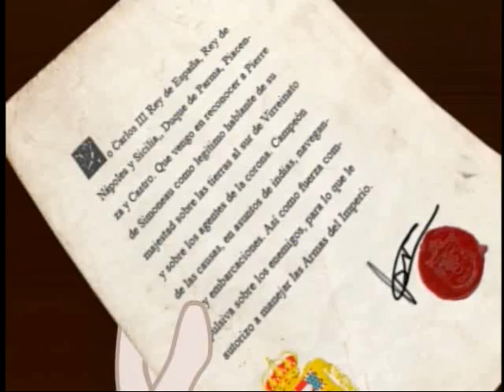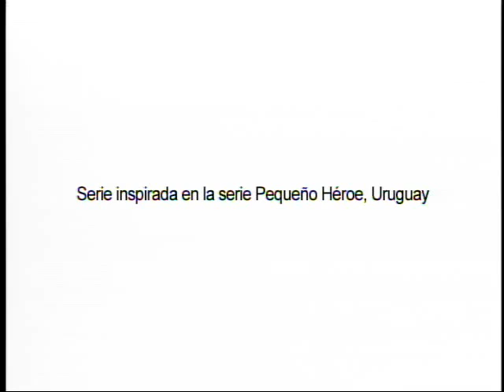El Pequeño Héroe - Episodio 4